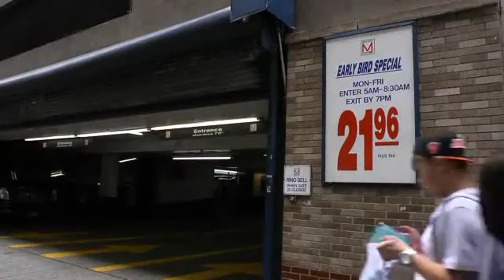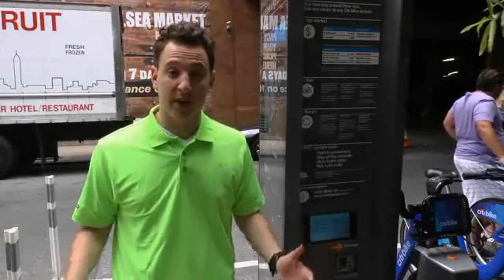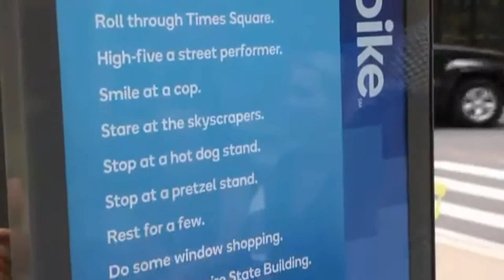AEF 3 - Short movie - Citi bikes